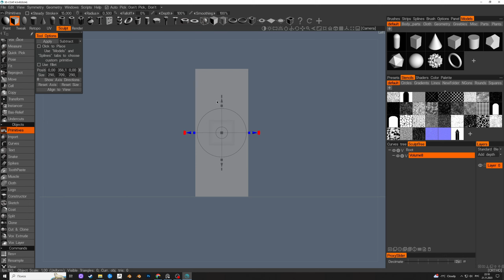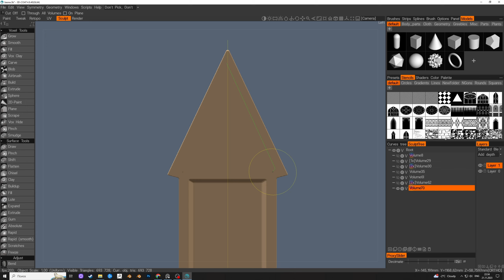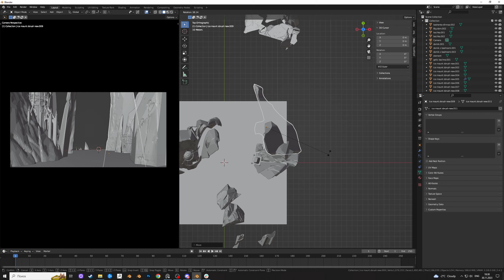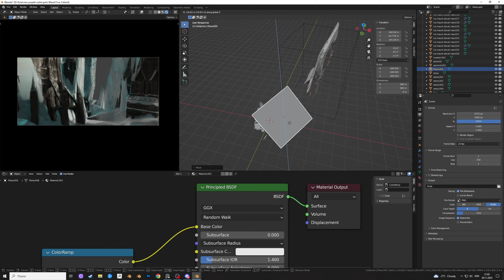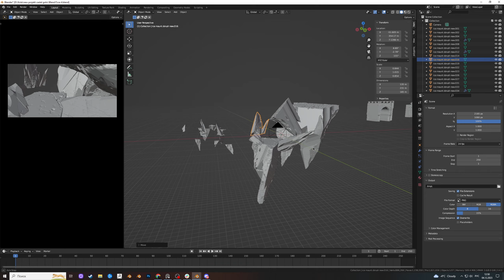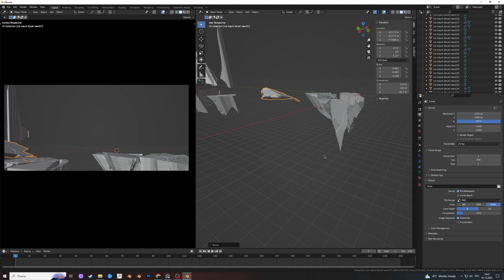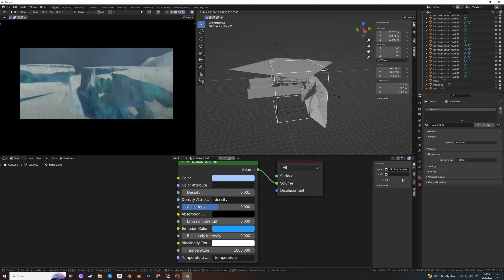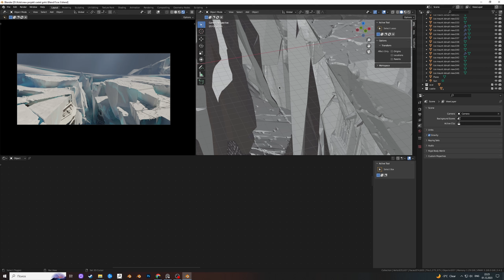Environment Concept Art - ice - Blender Cycles/Photoshop/sketchfab/3D Coat.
I tried very hard to show you the stages of my work, how to create such art, although this is a small piece, but in the future I want to make art more often and delight you with new content.

Used programs:
Sketchfab, Blender, Cycles, Photoshop, 3D Coat.